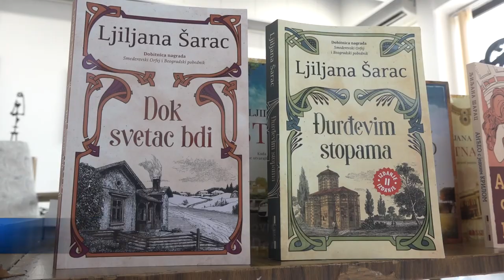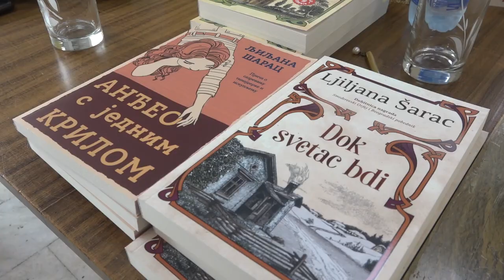PROMOCIJA STVARALAŠTVA LJILJANE ŠARAC